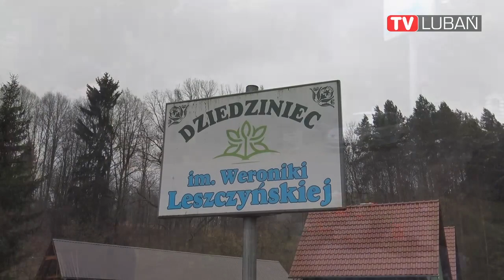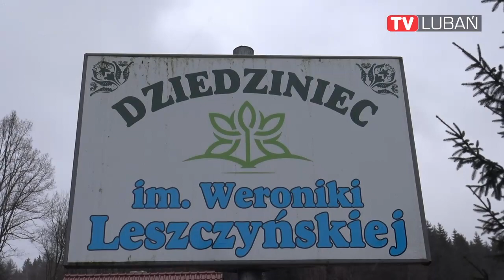Gmina Leśna. Uczcili pamięć Weroniki Leszczyńskiej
W niedzielę 30 stycznia 2022 r. przyjaciele świętej pamięci Weroniki Leszczyńskiej, ikony polskiego osadnictwa w Miłoszowie i mamy znanego dolnośląskiego regionalisty oraz historyka Stanisława Leszczyńskiego, uczcili  Jej pamięć, składając kwiaty pod tablicą uwieczniającą nadanie imienia pani Weroniki miłoszowskiemu Ośrodkowi Granica – Strzelnica.
Pani Weronika Leszczyńska  do końca pozostała kobietą niezwykle wrażliwą, bardzo wesołą i otwartą na drugiego człowieka. Uczestniczyła we wszystkich wydarzeniach organizowanych przez swojego syna Stanisława w Ośrodku Granica – Strzelnica w Miłoszowie.
Warto podkreślić że  Pani Weronika cieszyła się ogromnym uznaniem i szacunkiem społeczności całego regionu.  W ubiegłym roku w jej urodzinach uczestniczyli nie tylko mieszkańcy Miłoszowa i Gminy Leśna, ale również samorządowcy m.in z Olszyny, Lubania, Zgorzelca, Platerówki, czy Sulikowa a także starostowie powiatów: lubańskiego i zgorzeleckiego. Odeszła od nas osoba naprawdę dużego formatu, pionierka Ziemi Leśniańskiej, żona, matka i babcia, która całe swoje dorosłe życie poświęciła pracy na rzecz rodziny i swojej małej ojczyzny.
Pani Weronika zmarła 28 stycznia 2022. Miała 93 lata.
Cześć jej pamięci!